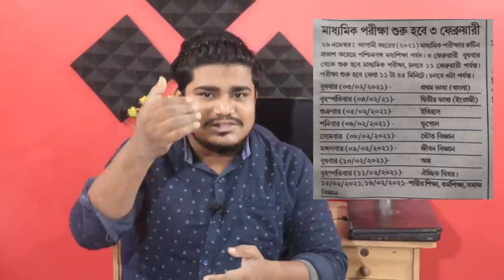৩ ফেব্রুয়ারি শুরু হচ্ছে কি পরীক্ষা ? West Bengal Madhyamik / H.S Routine 2020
West Bengal Madhyamik / H.S Routine 2020